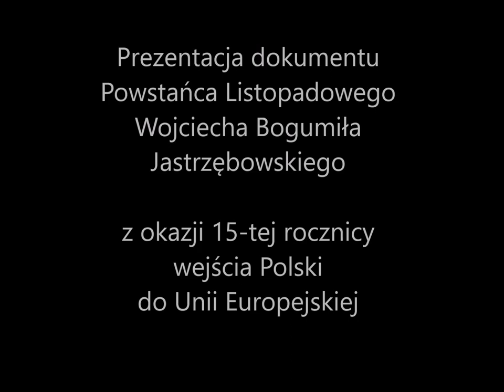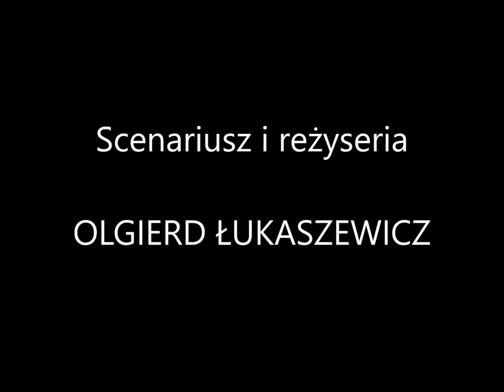"Konstytucja dla Europy 1831" - Brodnica 2019 - Olgierd Łukaszewicz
"Konstytucja dla Europy 1831"

Prezentacja dokumentu Powstańca Listopadowego Wojciecha Bogumiła Jastrzębowskiego, z okazji 15-tej rocznicy wejścia Polski  do Unii Europejskiej,

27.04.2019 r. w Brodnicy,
na zaproszenie Dyrektora Muzeum w Brodnicy Pana Mariana Marciniaka.

Wystąpili:

OLGIERD ŁUKASZEWICZ
oraz młodzież z  Grupy Teatralnej Brodnickiego Domu Kultury
przygotowanie młodzieży: Aneta Giemza - Bartnicka

Nagłośnienie i oświetlenie: PHU "AVIS" Wiesław Mierzyński

Reżyser dźwięku: Witold Moszyński

Muzyka: Janusz Grzywacz
Śpiew: Natalia Sikora

Scenariusz i reżyseria: OLGIERD ŁUKASZEWICZ